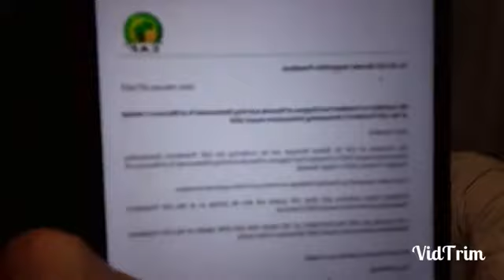الكاف منحوا جائزة للملك محمد السادس و عرضو عليه حضور الحفل التتويج يوم 14 مارس